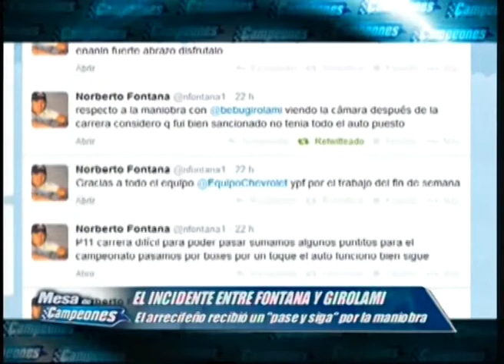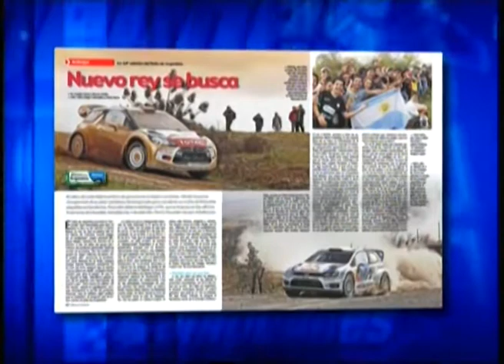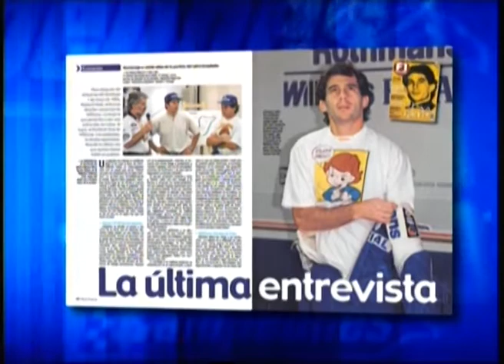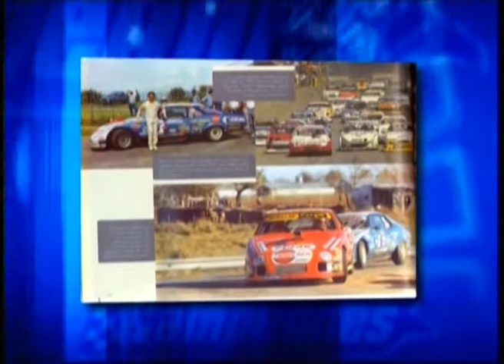MESA DE CAMPEONES 05-05-14 - PARTE 4